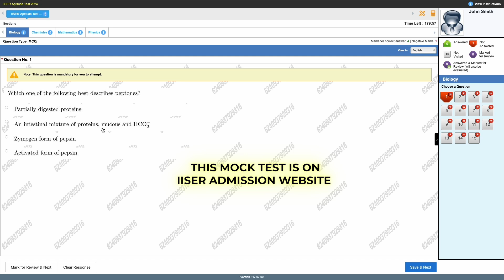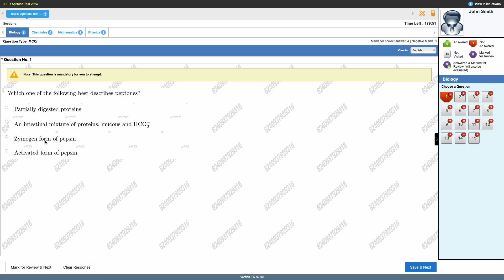Master the IAT 2025: Top Tips & Resources for IISER Aspirants | ENGLISH Subtitle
Are you aiming to crack the IISER Admission Test (IAT) 2025? This video is your ultimate guide to acing the exam and securing a spot at one of India’s prestigious Indian Institutes of Science Education and Research (IISERs).

In This Video:

 • Complete breakdown of the IAT 2025 exam pattern
 • Key topics and syllabus focus for Biology, Chemistry, Mathematics, and Physics
 • Expert tips on creating an effective study plan
 • The importance of solving Previous Years’ Questions (PYQs) and practicing with mock tests

Whether you’re just starting your preparation or fine-tuning your strategy, this video will provide you with everything you need to excel in the IAT 2025. Join our Telegram group ‘IISER Stronger Together’ to connect with fellow aspirants and get personalized guidance!

Get ahead in your IAT 2025 preparation with these proven strategies.